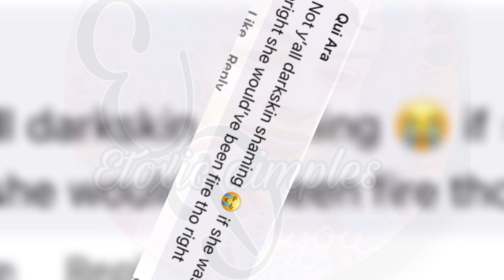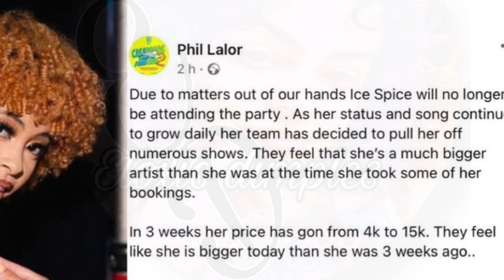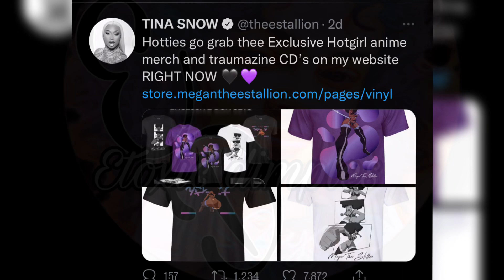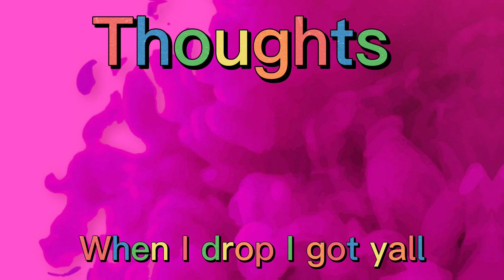PNB ROCK death girlfriend blamed👀 chriseanrock can’t have fun🙄Durk possible child😮icespice cap